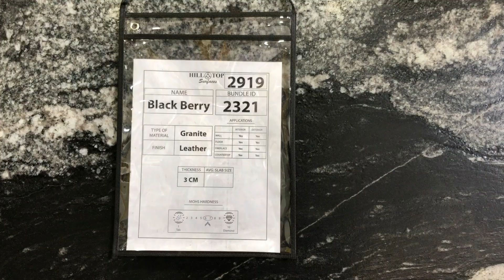Hilltop Surfaces 3cm Black Berry Leathered Granite BL 2321 / 2919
3cm Black Berry Leather Granite is now available at Hilltop Surfaces.

Black Berry Granite is a true black granite that features veins of white throughout. A durable and abstract design suitable for indoor and outdoor applications.